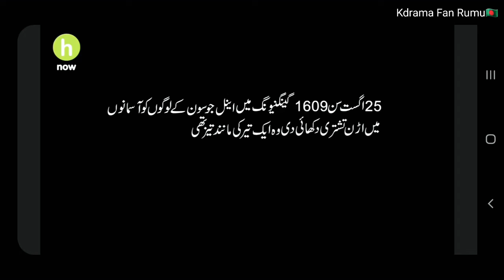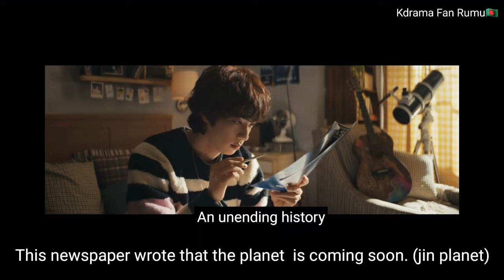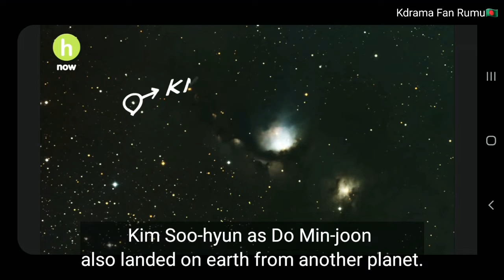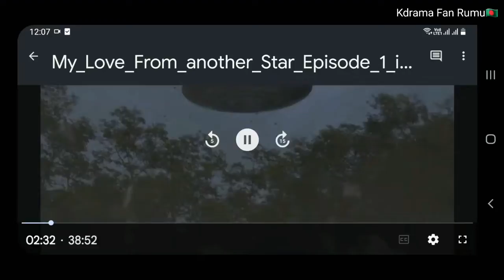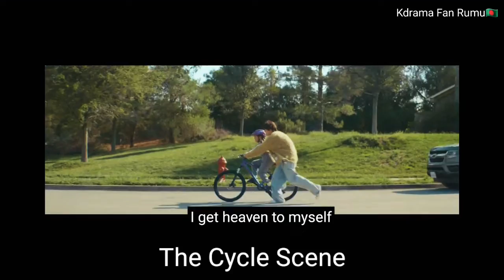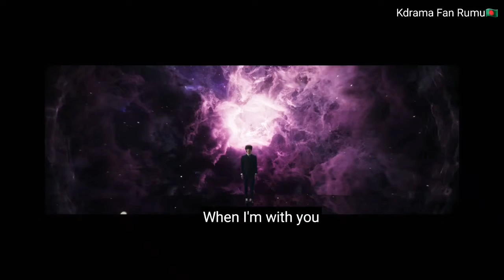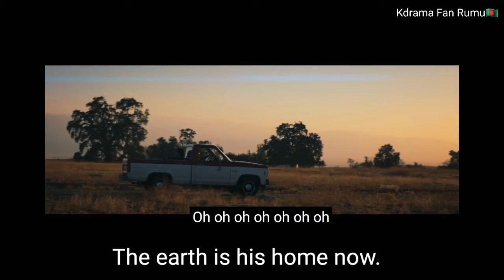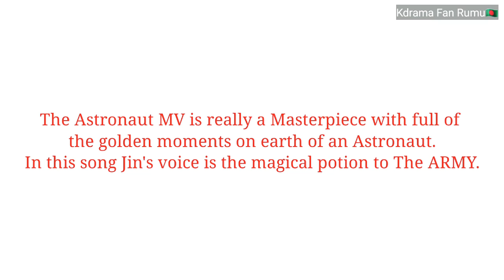BTS-Jin(진)'The Astronaut'💜Copied from 'My Love from The Star'❤Story Explained & both Similar Scenes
BTS-Jin 'The Astronaut'💜 MV Story Explained and Similar Scenes from 'My Love from The Star'❤